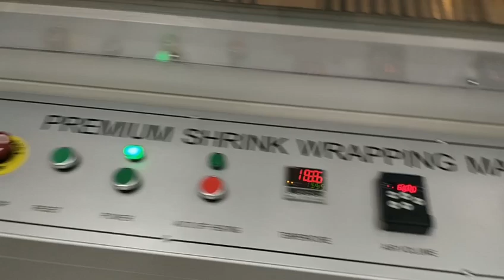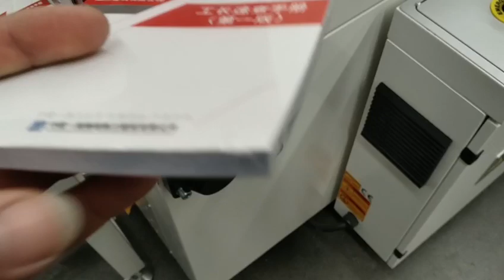Термоусадочная машина для упаковки книг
One of my clients wanna know our Термоусадочная машина для упаковки книг
00:00 Products feeding
00:08 automated sealing
00:22 hot shrink tunnel
00:37 shrink appearance